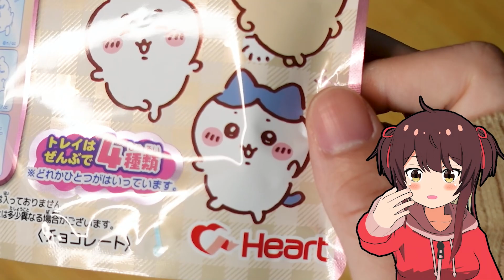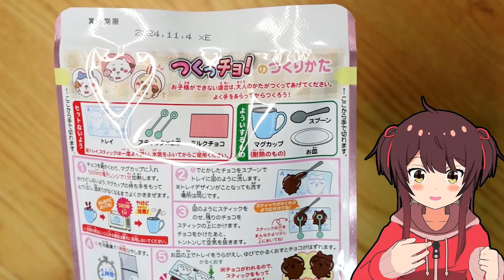【バレンタイン】ちいかわつくっチョ！作るよっ！【村主ヶ丘つくり / VTuber】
こんくり～！村主ヶ丘つくりですっ！
本日は2月14日♥はっぴーばれんたいんですね♪
なので！わたしもチョコを作るよっദി ᷇ᵕ ᷆ )♡
この動画を見たら「チョコもらった」って言っていいです！

▼目次
0:00 オープニング
1:14 作っていくチョコの紹介
3:55 ちいかわつくっチョ！を開封
4:41 チョコをつくるよ
9:07 完成したチョコを見ていきます！
9:57 チョコ完成！
11:13 ちいかわ食べるよ
13:01 エンディング

ファンアート▷「つくりすけっち」
感想▷「つくりぽーと」
切り抜き▷「つくりーる」
※投稿時は頭にハッシュタグ# を付けてね！